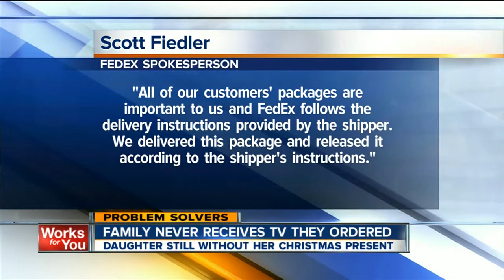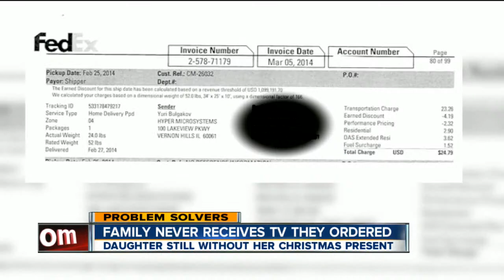PS: Missing Tv